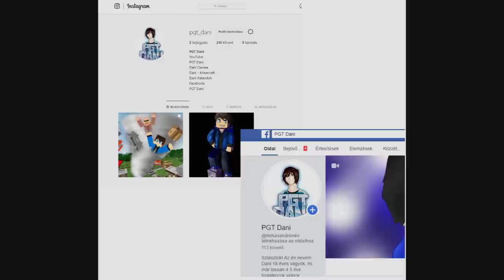SOHA NE LOPJ TŰZOLTÓAUTÓT A MINECRAFTBAN!